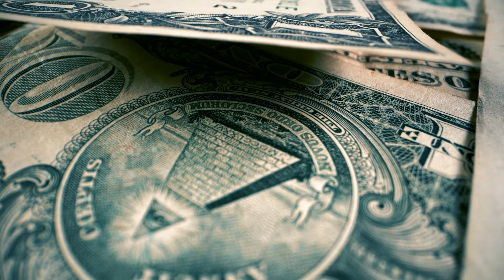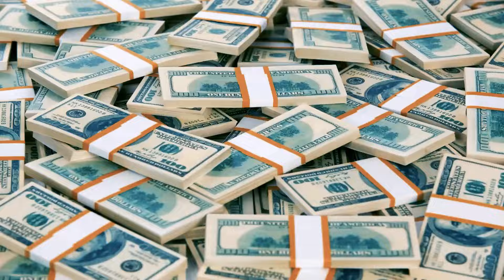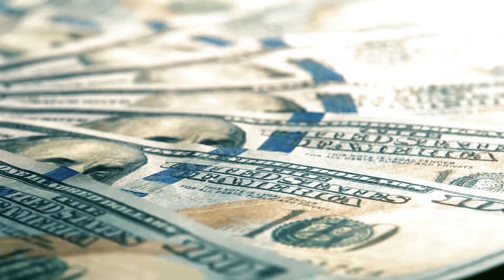Incredible financial success awaits 5 Zodiac Signs from October 21 to 27.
Hello, friends! Incredible financial success is already knocking on the door for five zodiac signs, and it will happen from October 21 to 27. Yes, the stars have aligned in such a way that some of you will find yourself on the threshold of a real financial triumph! Who are these lucky ones? And how exactly did the Universe decide to shower them with gold?